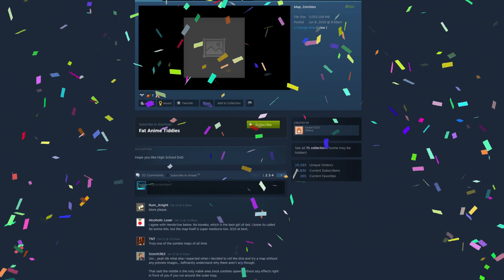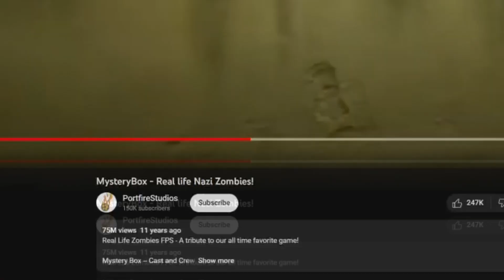WHAT IS THE MOST VIEW ZOMBIES VIDEO EVER...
Call of Duty Zombies or Cod Zombies has DLC 1, DLC 2, DLC 3, DLC 4,  where we solved easter eggs, challenges, storylne /Lore, with black ops 3. cod vanguard zombies , cod zombies perks ,and a trailer. Different updates, maps , release date, and more changes the gameplay and how you play. Especially with bo3 zombies, bo3 custom zombies, characters, storyline, and the best bo3 zombies map origins, or der eisendrache.

Some of my Insprirations are MrTLexify, TheSmithPlays, MrRoffelwaffles, NoahJ456, All the Sidemen,  Ludwig, CodenamePizza, Tim Hansen, KrazyRabb1t, MrDalekJD, mcsportzhawk, JCBackfire, and the entire Zombies Community.